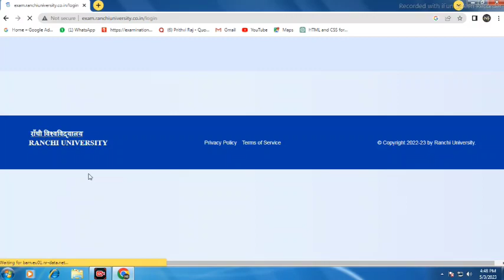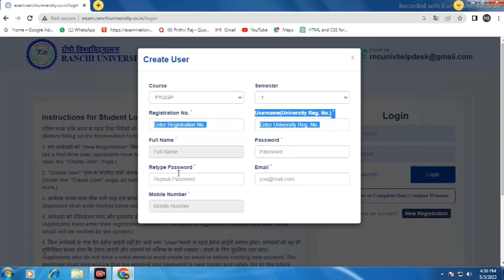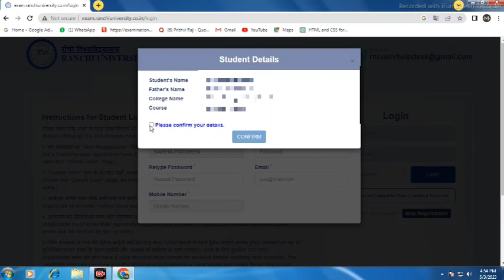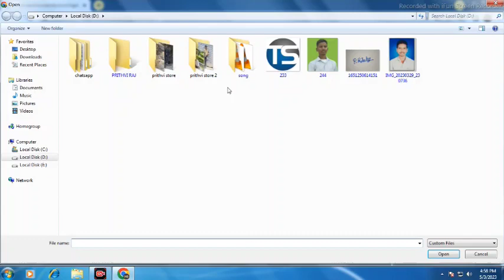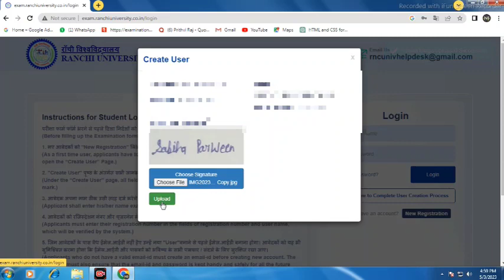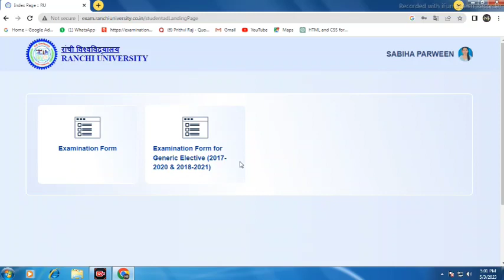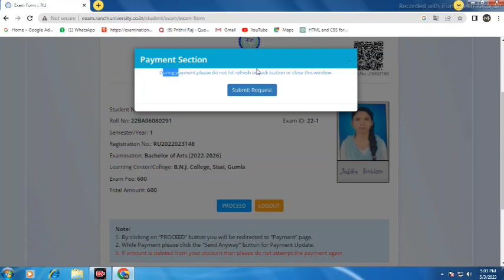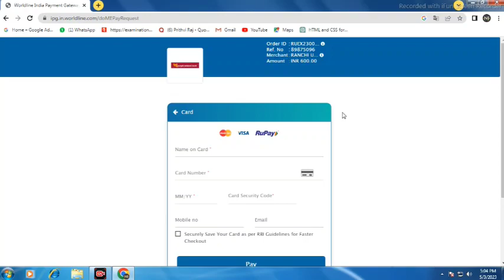Ranchi University BA/ B.Sc/ B.Com/ SEM-1 | EXAM FORM | How to fill online Exam Form | TextSuport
Hello Friend's!
Ranchi University BA/ B.Sc/ B.Com/ SEM-1 KA EXAM FORM BHARNE KA DATE JARI KR DIYA HAI. IS VIDEO ME APKO PURI JANKARI MILEGI KI AP GHAR BAITHE FORM KAYSE BHAR SKTE HAI. is liye is video ko ap  pura dekhiye or channal ko subscribe kr ke video ko like kro.